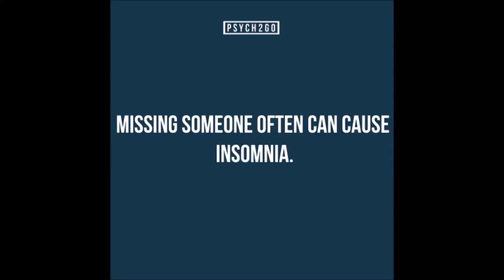The Ever So Popular Coffee Date | Psych2Go